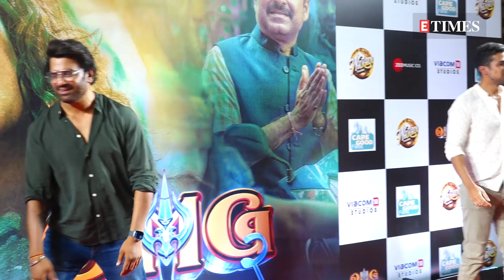CelebrityEvenings: From Mouni Roy to Karisma Kapoor, B-Town stars spotted in Mumbai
The paparazzi captured Bollywood stars at different locations in Mumbai on August 10. Celebrities including Karisma Kapoor, Mouni Roy, Fatima Sana Shaikh, Sharad Kelkar, Subhash Ghai, Helly Shah, and others were spotted as they stepped out in the city looking their usual best. Check out the video.